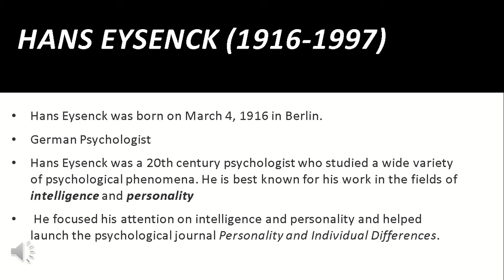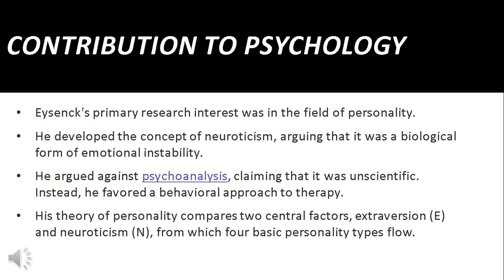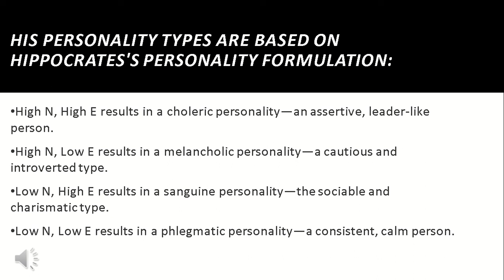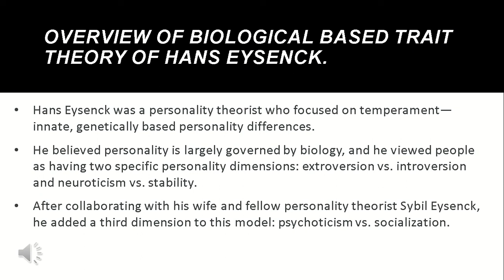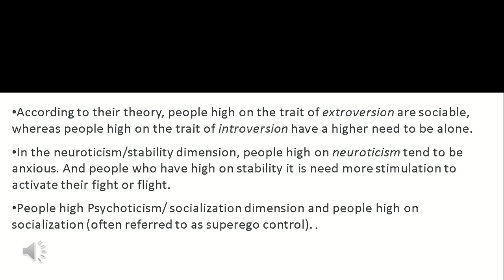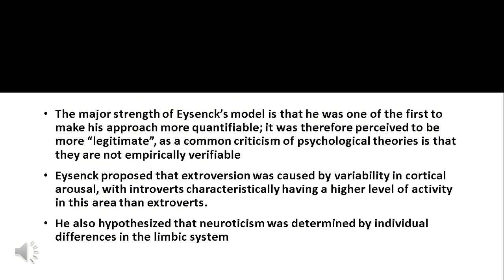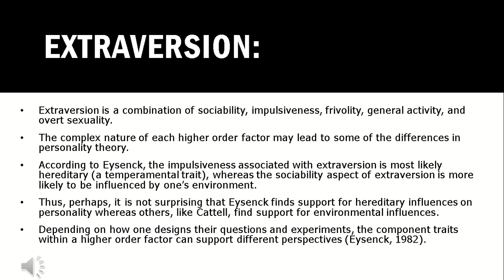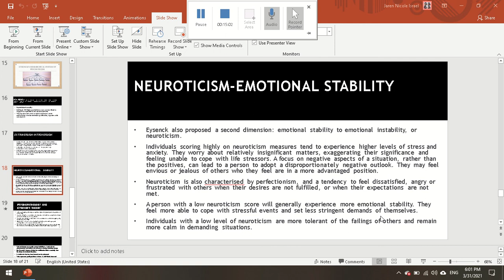EYSENCK'S BIOLOGICALLY BASED FACTOR THEORY (PART 1)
This video talks about Eysenck's Biologically Based Factor Theory. The reporter of this topic is Jaren Nicole Israel.

This youtube channel is dedicated to all BS Psychology students. Have fun learning!